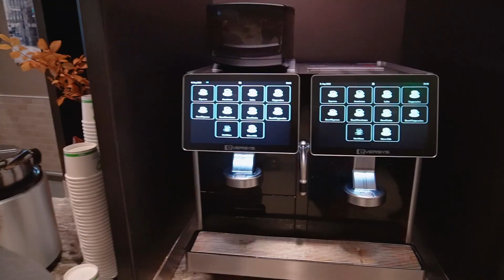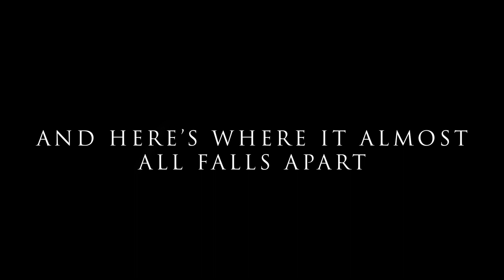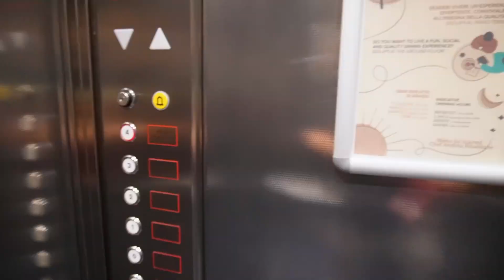18 Day Trip to Europe // Europe Travel with Family // Flying to Venice, Italy 🇮🇹 (City on Water)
Take off on an unforgettable career with us on an 18-day travel to Europe. The vlog essentially covers family travel in Europe, Europe tour planning and guides to attractions in Venice. Starting the trip in Salt Lake City and heading to Paris, we shall then take a flight to the ‘City built on water’, Venice.

Our package includes a total of 9 countries spread throughout the 18 days for viewing and exploring. We usually have a difficult start yet slowly but surely get the hang of the whole trip. Through this video, we strive to bring you along from Salt Lake City all the way to Paris and then Venice, the SS were inspiring all along the way. This is an incredible authentic walking tour of Venice where we cover all the major sites while also enjoying a stroll through the famous canals.

This vlog is perfect for those planning to share tips on how to create an effective travel itinerary for Europe, venture out to grab the best deals, and hunt for upcoming attractions in Venice Italy.

*Hope you enjoy this video ~ 18 Day Trip to Europe // Europe Travel with Family // Flying to Venice, Italy 🇮🇹 (City on Water)*

*Hope you like our other tour videos*

*OUR CURRENT FILMING GEAR* (Which I LOVE!!)📹
Sony ZV-E10
Sony Vlogger Shotgun Microphone ECM-G1
ZHIYUN Crane M3 3-Axis Handheld Gimbal
DJI Osmo Mobile 6 Gimbal Stabilizer for Smartphones
DJI Osmo Pocket 3 Creator Combo
DJI Mic 2
DJI Mavic Air 2s Fly More Combo
RØDE Wireless ME
Insta360 X3 Ultimate Kit
GoPro HERO11 Black
Jackery Solar Generator 1000 V2

== About Us ==

Welcome to the Adventure Family Vlog Channel—where every day is an adventure, and every moment is a new discovery!

Join us as we explore the great outdoors, tackle thrilling challenges, and discover hidden gems worldwide!

We love bringing you along on our family adventures! From epic hikes to spending time at incredible locations, we’re all about sharing helpful tips and tricks to improve your adventures!

Also, drop us a comment, share your adventure stories, and let us know what you’d like to see next because it can shape our plans!

Thanks for joining us on this adventure! Until next time, keep exploring, stay curious, and remember: the world is full of amazing adventures—let’s find them together!

Chapters:
00:00 Introduction
00:13 Leaving for Europe!
00:59 Lounge at the Salt Lake City Airport
02:15 Boarding and Premium Select Seating
02:47 Arrival in Paris
03:22 We Missed our Flight
03:55 One Night in a Hotel
04:21 What Happened?!
05:27 The Next Day
06:00 Lost Phone!!
07:13 Found Phone!!
07:32 Finally in Venice!
08:16 Smallest Elevator
08:37 Hotel Room